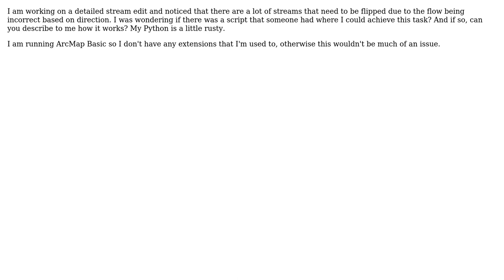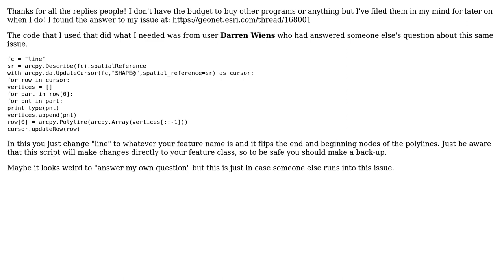GIS: Flipping multiple lines in Arcmap 10.4 (Basic Package)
With thanks & praise to God, and with thanks to the many people who have made this project possible! | Content (except music & images) licensed under CC BY-SA | Music | Images & others | With thanks to user PolyGeo user Mattropolis user laggymclaginpants and the Stack Exchange Network Trademarks are property of their respective owners. You are responsible for your own actions.